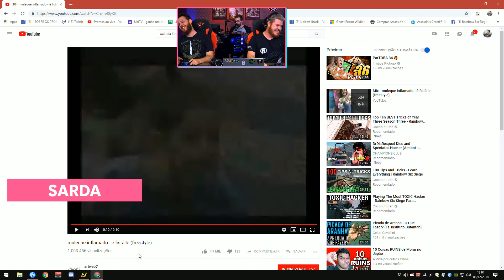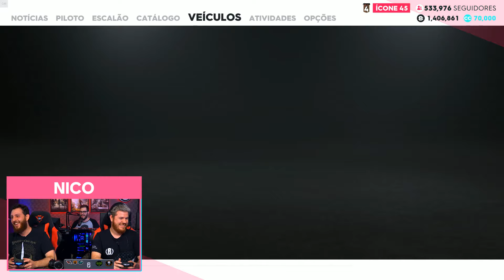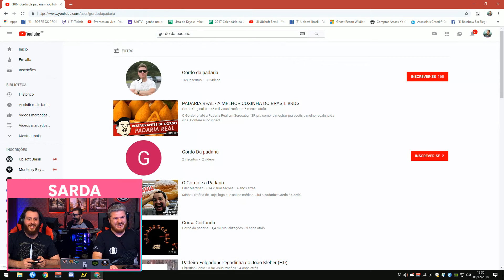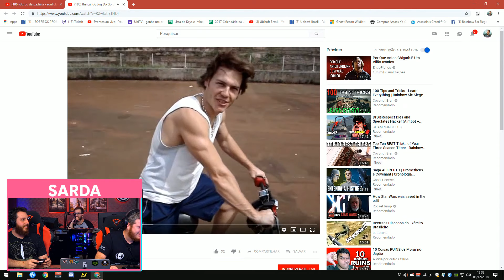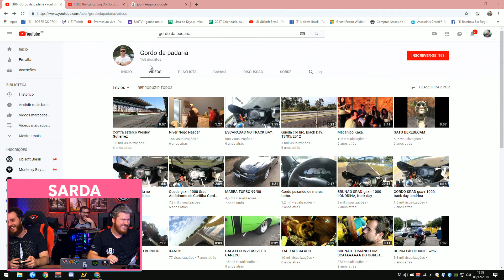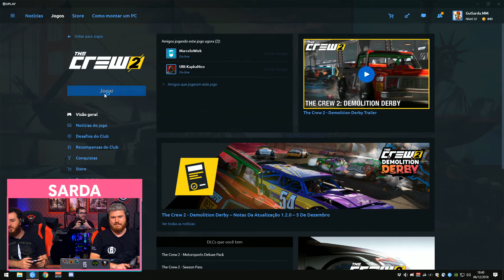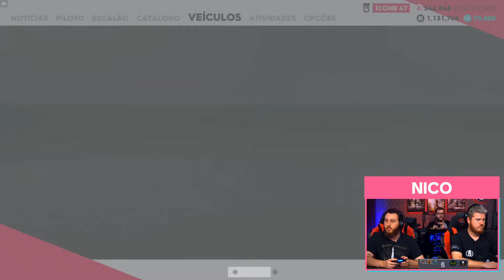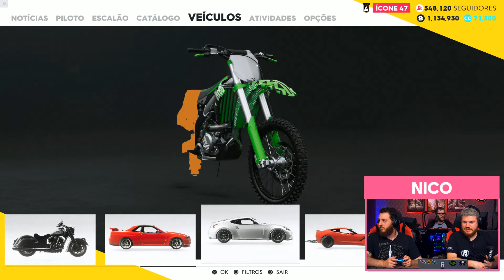UPDATE MONSTRO DE THE CREW 2! BORA DE PVP! - Ubi LIVE SHOW!